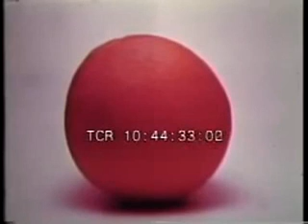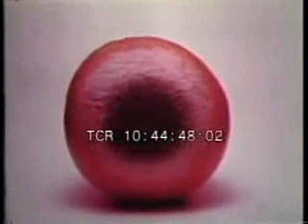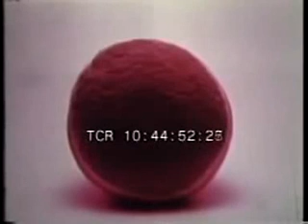The Horrible Fanfare / Landslide / Exoskeleton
With Grungy Orange and special guest star DJ McIntosh